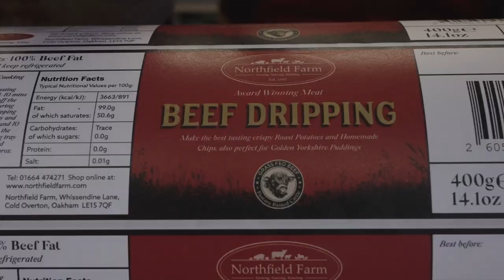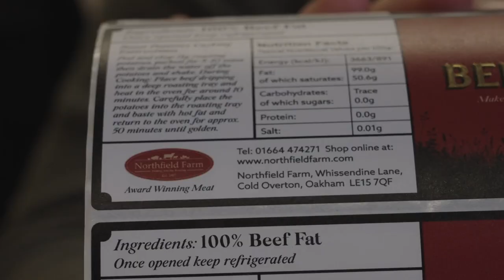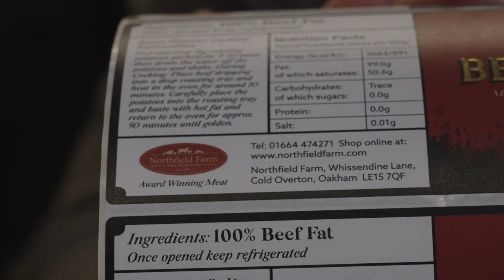Beef Bros Vlog 2: Feeding cows in the winter, shovelling sh*t and general bloke stuff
Join Leo and Dom on a journey back to the countryside from Borough Market in London. watch along as they buy a van, shovel sh*t and other shenanigans.